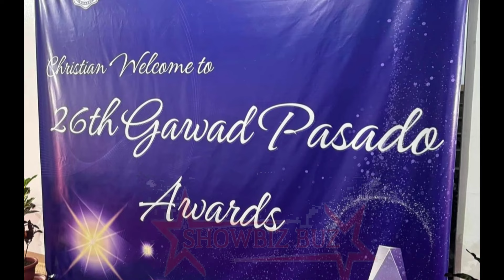VIRAL! PAULO AVELINO DINEDMA SA JANINE